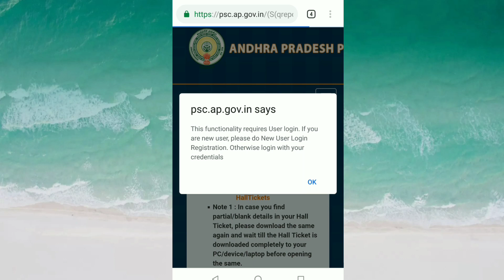Download AP PANCHAYAT SECRETARY Hall tickets 2019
Download your Panchayat secretary hall tickets

best & cheap mic for recording Rs.120

best tripod Rs.163